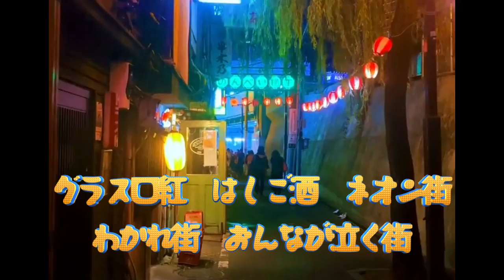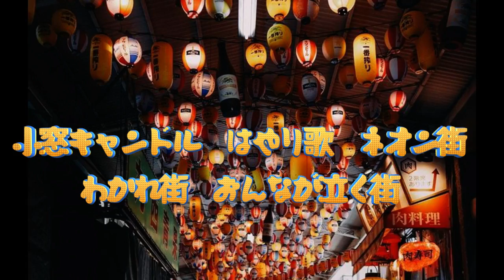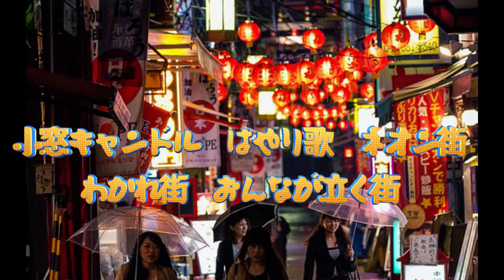池田進とグリーンアイズ／おんなが泣く街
作詞山田孝雄　作曲むつひろし　歌池田進とグリーンアイズ

おんなが泣く街　　　　　　　作詞山田孝雄

 夜に拾った恋なんて
どうせはかない　ガラス玉
おろかな幸せを　お酒で追いかけ
メトロ西口裏通り　ネオン街
わかれ街　おんなが泣く街

黒い靴下はいたのは
悲しかったの　わけもなく
心の傷あと　お酒でいやして
グラス口紅はしご酒　ネオン街

切れぬ糸ならいいものを
からむ未練の　苦しさよ
あなたのぬくもりを　お酒で忘れて
小窓キャンドルはやり歌　ネオン街